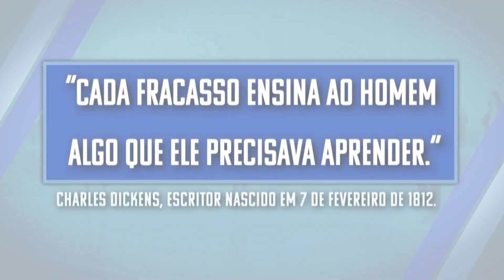Como falar com o coração – Crônicas Noturnas de Comunicação – Jornal da Vida – 07/02/23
A crônica noturna de comunicação com Giovana Leonardi.